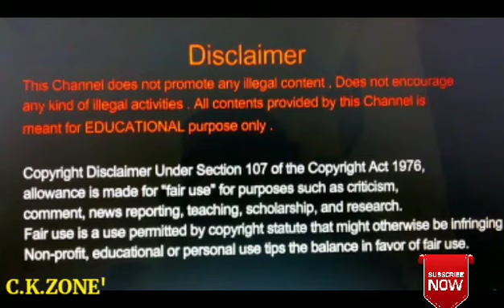Shanaya Kapoor Awesome 😍 Belly Dance 💃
Best HOT 🔥 Dancing Steps By Shanaya Kapoor
Sister of Janhvi Kapoor

Best Arati 🙏 Scene

Best HOT 🔥 Belly Dance 💃